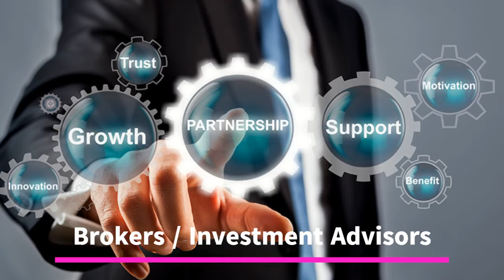The Adult Film Capital Worldwide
The Worlds First And Only Investment Community Designed Specifically For The Adult Industry!

2257 Compliance - Webcam Models WANTED

AdultFilmCapital is the world's first and only Investment Community designed specifically for the Adult Industry. Our Investment Marketplace brings together accredited investors, hedge funds, venture capital funds, private equity funds, investment banks, and broker dealers with growing adult entertainment companies and gentlemen's clubs who are looking to sell their business, raise capital, or go public. Investors can utilize their AdultFilmCapital.com membership to research a wide variety of private placements, reverse mergers, IPO's, public offerings, buyouts, joint ventures, and business opportunities. Companies and talent who register on AdultFilmCapital.com can get their opportunities in front of thousands of accredited investors and fund managers who are specifically looking to invest in the adult entertainment sector.

INVESTORS have the first look at hot new deals.

ADULT BUSINESS find your expansion.

TALENT finance a production.

2257 Compliance - Webcam Models WANTED